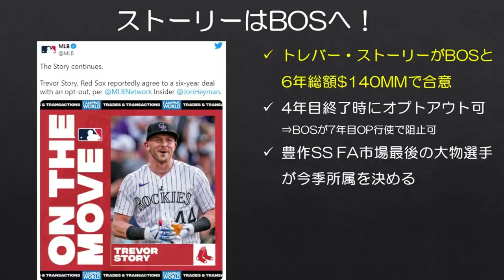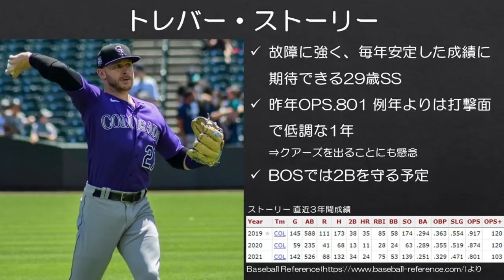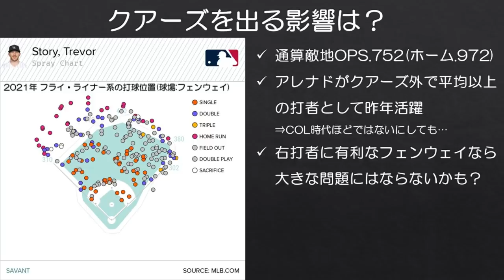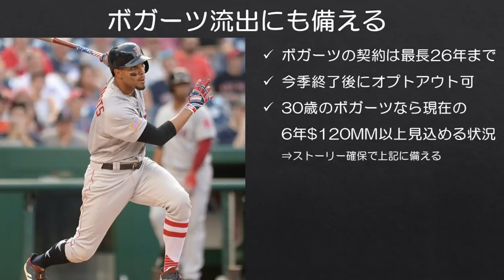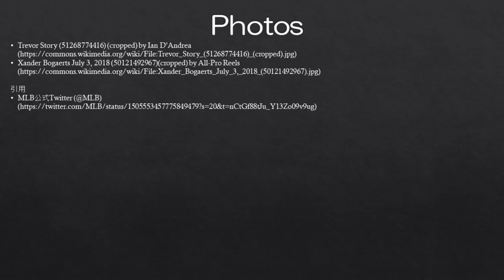【MLB】そしてストーリーもシアトルに来なかった【レッドソックス移籍】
今オフ最後の大物FAであったトレバー・ストーリーがレッドソックスと6年総額1億4000万ドルの契約で合意したと先日報道されました。

マリナーズはロックアウト前にストーリーに正式オファーしましたが、ロックアウト後のウィンカーらの獲得でマリナーズ・ストーリー誕生の可能性はほぼ消滅。結局補強候補によく名前が挙がった選手たちは誰も来ないことになりそうです。